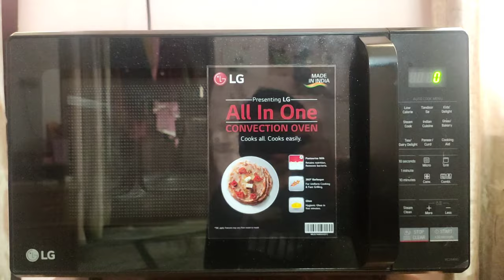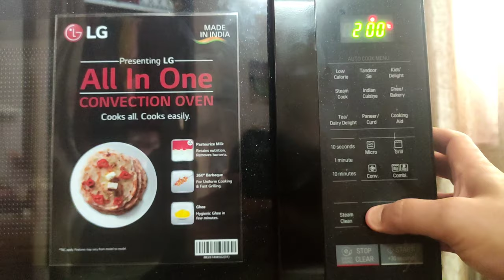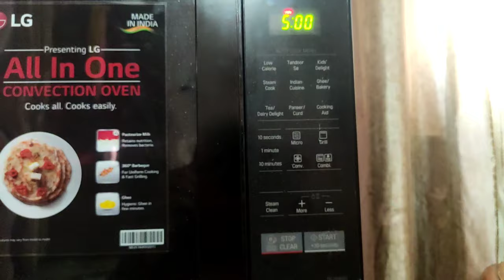Bread pizza recipe | Quick and easy bread pizza recipe | LG Microwave Grill & Convection mode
1 LG 28 Ltr convection microwave
2 Samsung 28Ltr convection microwave
3 IFB 30Ltr convection microwave

   BRAND LG
MODEL MC2846BG
CONVECTION MICROWAVE OVEN
Special Features Tact Button/Jog Dial
Oven Cooking Mode Convection
Colour Silver
Wattage 1950 Watts
Material ABS
Included Components Microwave oven, Owner's manual, Cook book, Shelf, Rotisserie bar and handle, Glass tray and tawa and Rotating ring

This is quick and easy bread pizza. in this bread pizza recipe i have shown how to make instant pizza using bread. this bread pizza recipe by Tech Care can also made without microwave.
Ingredients
1 brown bread
2 pizza souce - 4tsp
3 oregeno - 1/2tsp
4 chilli flakes - 1/2tsp
5 onion (chopped)
6 tomato (chopped)
7 capcicum (chopped)
8 cheese 100 gm